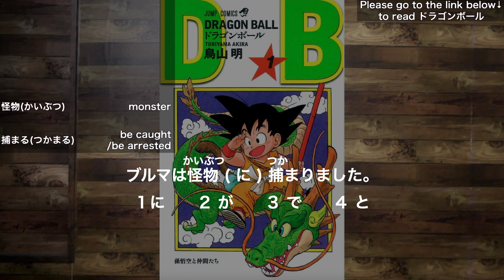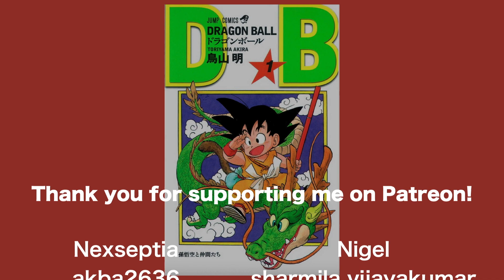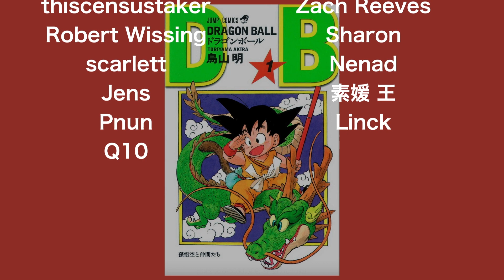【For Beginners】Japanese Particles Practice using Dragon Ball Episode 1 /日本語の助詞の練習